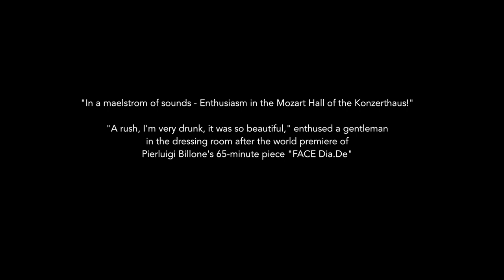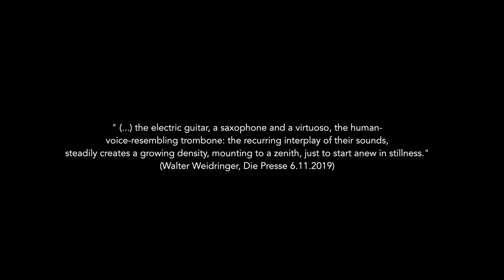Pierluigi Billone: "FACE Dia.De" for two female voices and 8 instruments (2019)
Pierluigi Billone
FACE Dia.De
for two female voices and 8 instruments (2019) (world premiere) (65′)

commissioned by PHACE, Wien Modern and Berliner Festspiele / MaerzMusik – Festival für Zeitfragen
with financial support by BKA.

ARTISTS
Anna Clare Hauf, voice
Annette Schönmüller, voice
Emilio Pomarico, conductor

PHACE
Michael Krenn, saxophone
Stefan Obmann, trombone
Tom Pauwels, electric guitar
Mathilde Hoursiangou, piano
Alex Lipowski, percussion
Igor Gross, percussion
Roland Schueler, cello
Alexandra Dienz, double bass
Fredi Reiter, sound